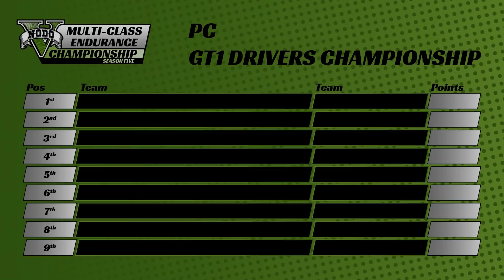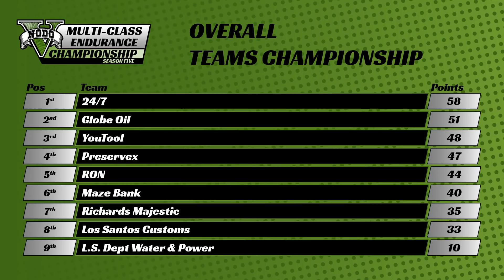Round One (Supers AWD) - GTA Multi-Class Endurance Championship Season Five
MCEC Season 5 Round 1 (Supers AWD) | Full Season Five Info

Thanks to these guys for the footage shown in this video